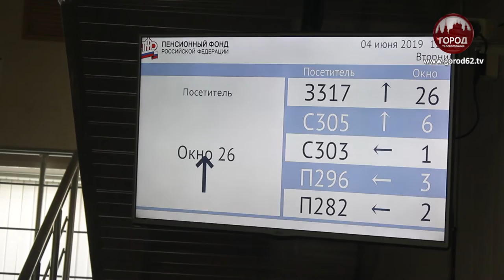ЗА ЛУЧШУЮ ПЕНСИЮ